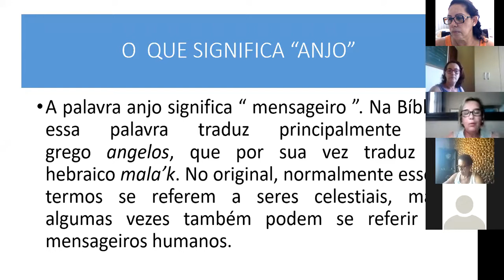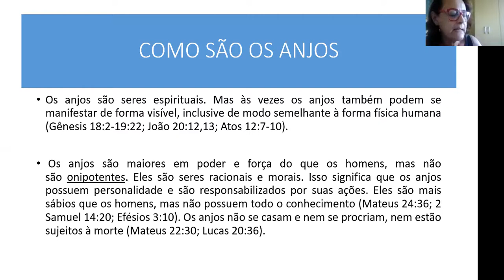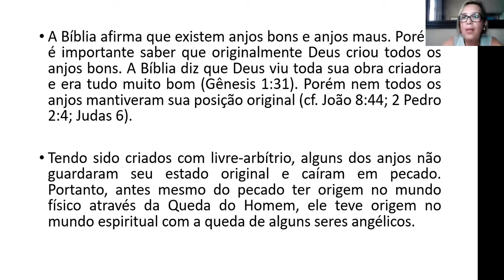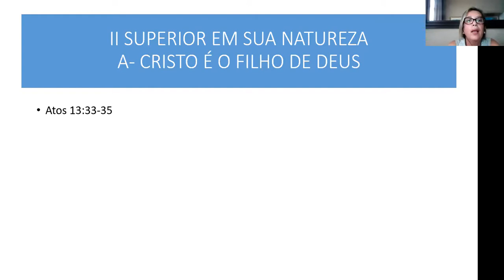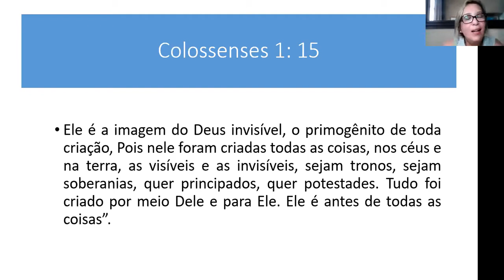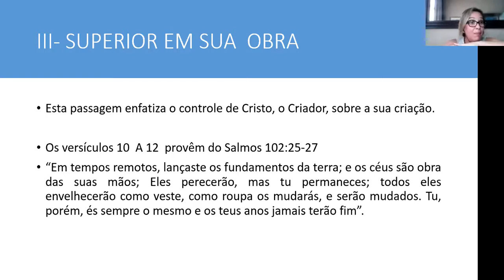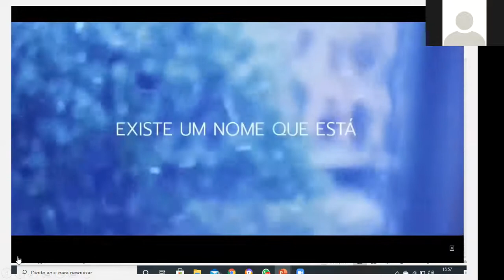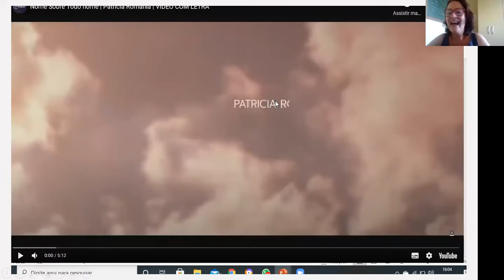Carta aos Hebreus - Aula 02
Cristo é superior aos anjos